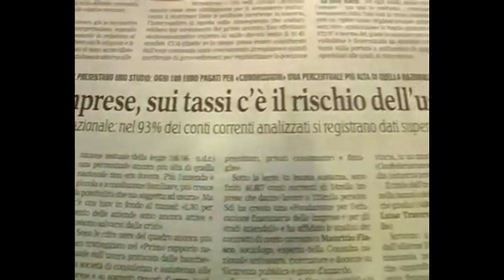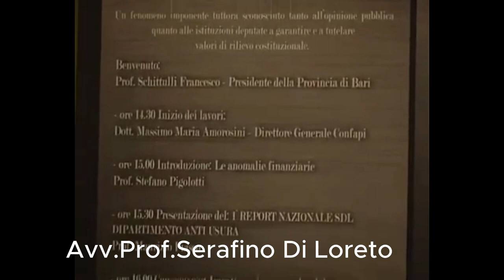La convention A BARI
Una convention presentata da noti specialisti del settore  e economico legale finanziario tra i quali SERAFINO DI LORETO, Avvocato e Professore .